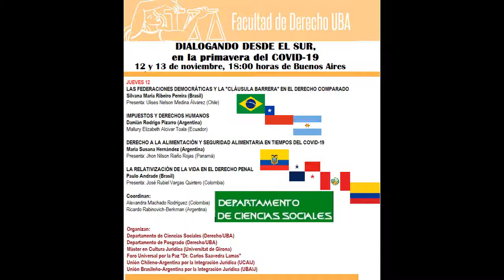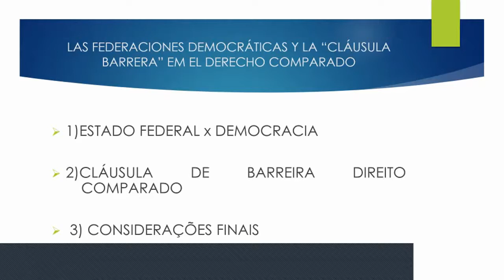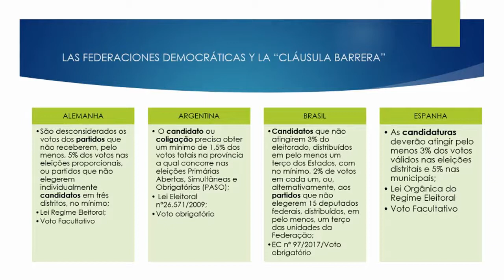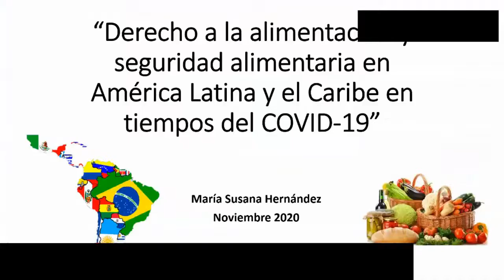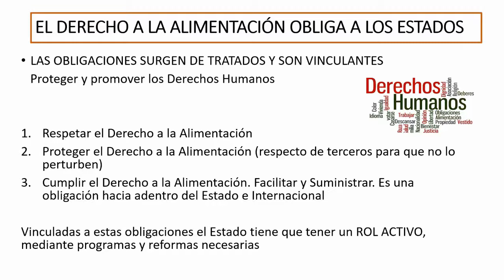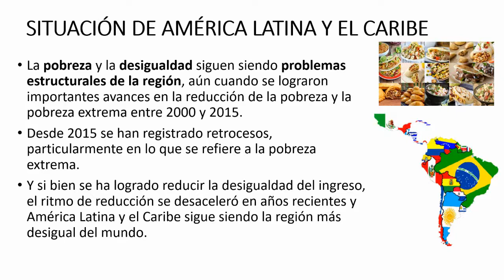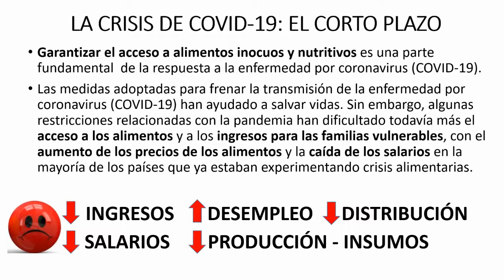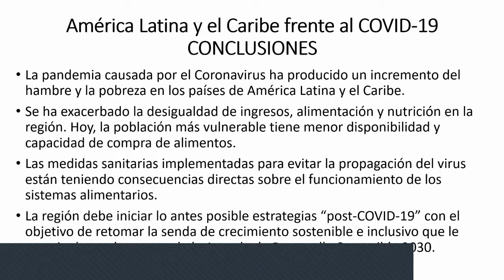DIALOGANDO DESDE EL SUR, en la primavera del COVID-19 (Parte 1), DERECHO/UBA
El Ciclo DIALOGANDO DESDE EL SUR fue creado en 2009 dentro del Programa de Cursos Intensivos para el Doctorado de la Facultad de Derecho de la Universidad de Buenos Aires, a efectos de proporcionar un espacio para que sus estudiantes expongan y compartan sus ideas, investigaciones y obras. En esta oportunidad (12 de noviembre 2020) expusieron: Silvana Ribeiro Pereira y Paulo Andrade (Brasil) y Damián Rodrigo Pizarro y María Susana Hernández (Argentina). Coordinaron Alexandra Machado Rodríguez (Colombia) y Ricardo Rabinovich-Berkman (Argentina). Organizaron los Departamentos de Ciencias Sociales y de Posgrado.